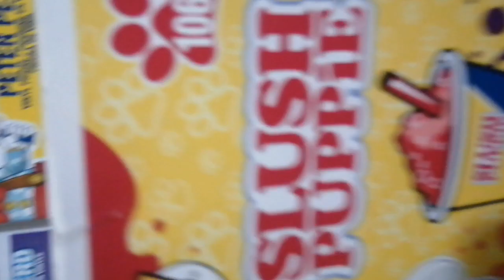slush puppie umboxing